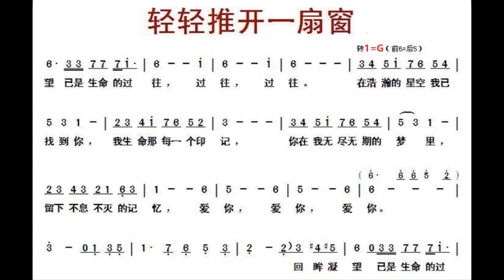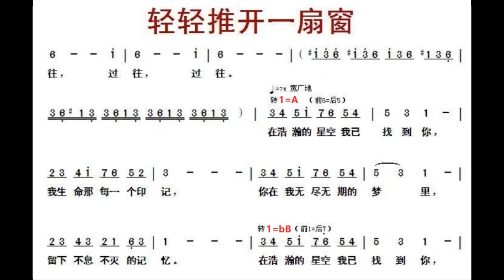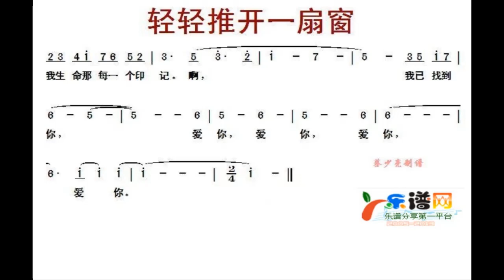轻轻推开一扇窗/輕輕推開一扇窗 F调伴奏 - instrumental in F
谢谢光临！